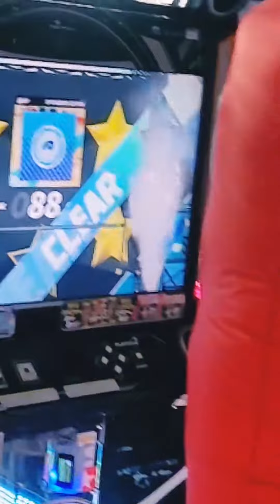somebody scream among us - [DANCERUSH STARDOM]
more panel content, reupload from an ig post

HELLO STREAM VIEWERS! I now stream on Twitch! Please follow me there to continue watching my streams and supporting! :D

I make music now! Please check it out on my Spotify page :] Happy remixer and producer!

🎏 WAS I STREAMIN? WANNA SUPPORT??? 🌮🇲🇽
👈 a penny contributes everything! c

Drop some comments on your favorite moments and memes! 💬
I'm also taking game requests and song remixes/mashups..